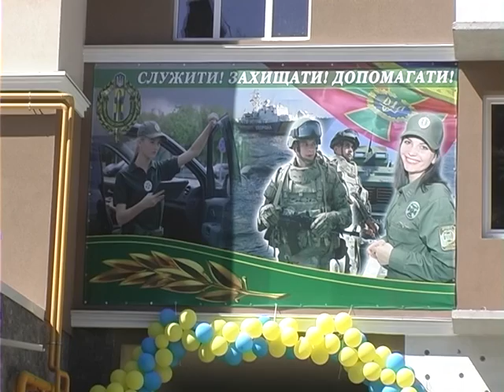32 сім’ї прикордонників святкують новосілля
Їм урочисто вручили ключі від помешкань у новенькій дев’ятиповерхівці Хмельницького. Зводити цей будинок почали торік у квітні, зараз триває будівництво ще кількох. Район, де мешкатимуть прикордонники, назвали «Академмістечком».